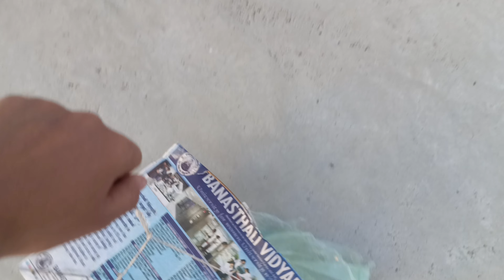bhagwan hi mil gaye | aandhi me aam ki loot | nahar kinare tarbooj